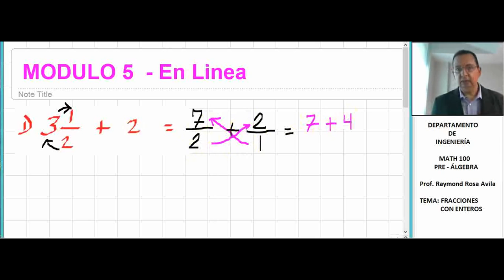Practica 1 - Suma de Numero Mixto con Entero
Nota Aclaratoria: Corrección en la suma del numerador donde indica 7 + 4 lo correcto es 11. Por lo tanto quedaria 11/2 = El numero mixto 5 1/2.